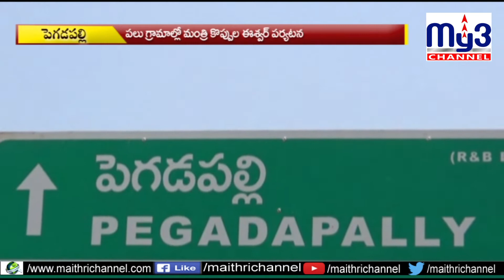కాళేశ్వరం జలాలతో పంట దిగుబడి పెరిగింది...My3 News 7PM 27.08.2020